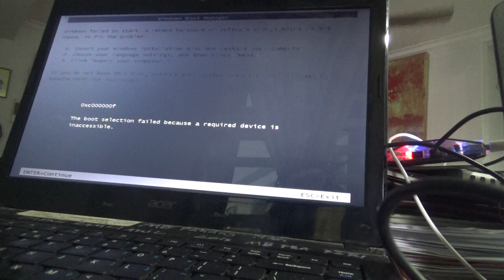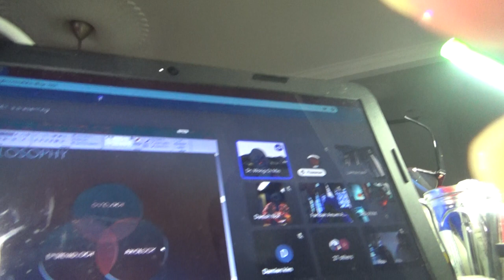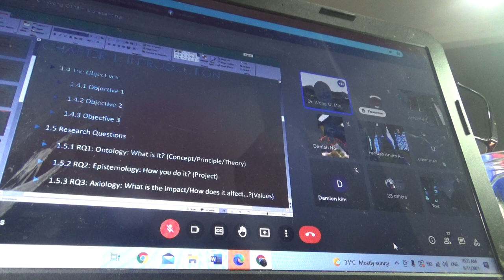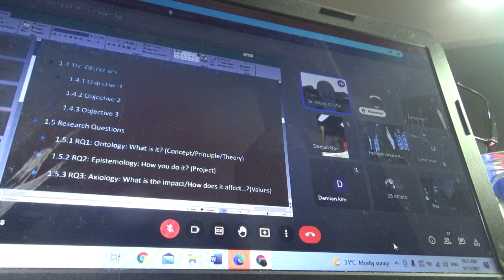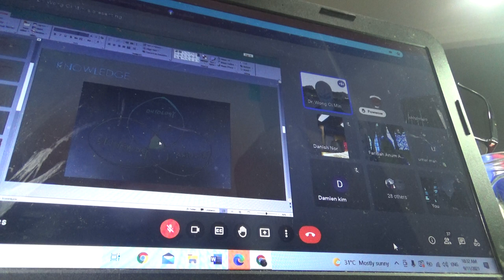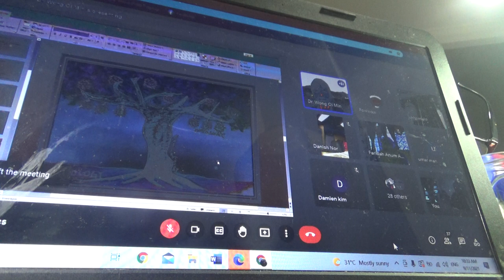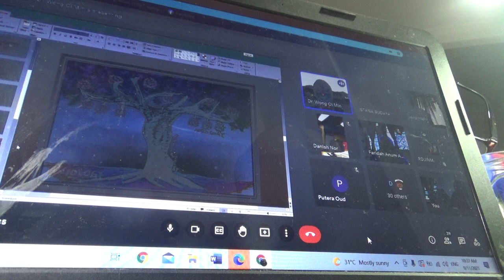Tjut Nya' Dhien